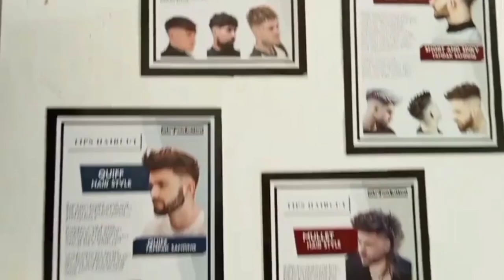buzz cut hair style. model rambut pria keren. cocok untuk semua jenis rambut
Rapikan rambut mu. Kunjungi barber shop terdekat, datangi tempat cukur atau tempat pangkas rambut, rapikan rambut mu, bergayalah dengan berbagai model, dari cepak, undercut,haircut,potong pendek, bahkan model rambut pria terbaru ada di chanel aprianto barber chanel. Karena rambut adalah mahkota, buatlah penampilanmu sekeren mungkin. Di aprianto barber chanel kalian juga dapat belajar menjadi seorang barber. Karena aprianto barber chanel menayangkan video video tutorial pangkas rambut juga. neffek